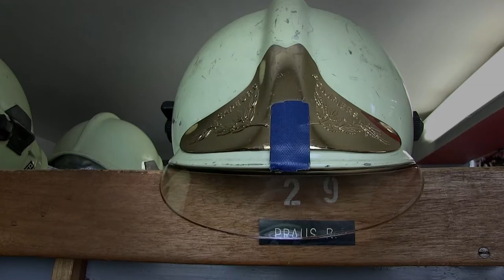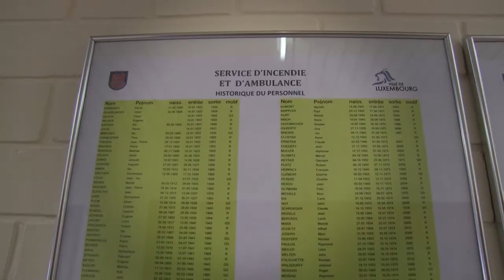Lycée Ermesinde - Berufspompjeen 2014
by Film & Photo - Reporter 2014
filmed and edited by Dennis Schrantz
Lycée Ermesinde Mersch
Luxembourg